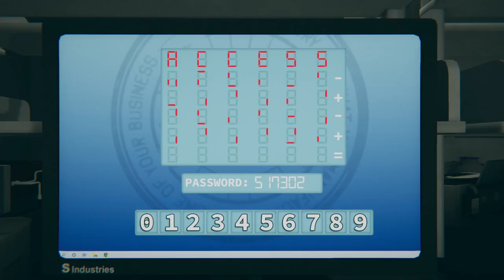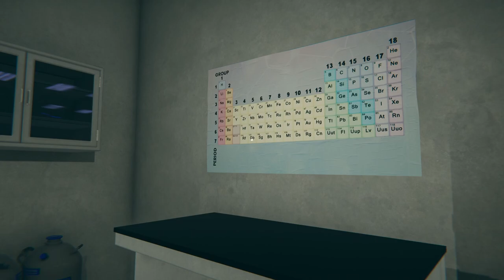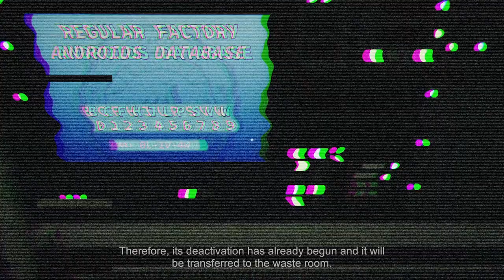Let's Play - Regular Factory - Escape Room - Chapter 5 - Area Alpha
You don't work in a regular assembly line. Will you unravel the truth?

Regular Factory is an escape room that will test your skills. Solve puzzles, decode secret codes, find hidden objects, and investigate the different rooms of the secret factory where you work while you discover the dark truth.

Solve this mystery by exploring each of the rooms in which this adventure takes place. Will you be able to escape?

Available from:
Steam: